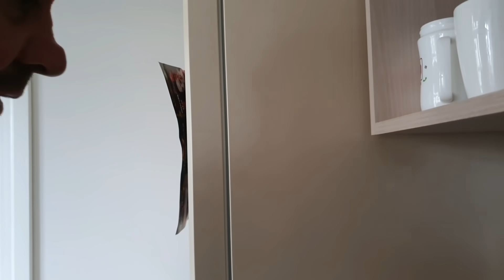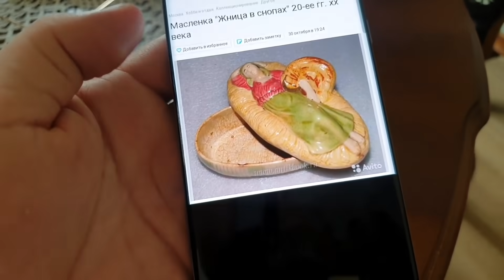Ира рассказала какие душит